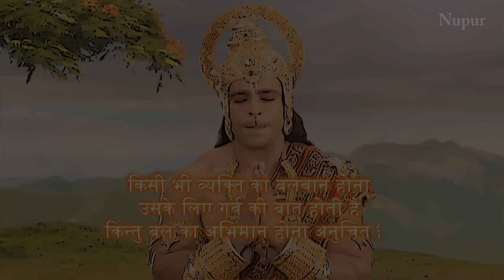अर्जुन ने किया समुन्द्र के ऊपर बाण से सेतु का निर्माण |Mahabali Hanuman | Episode 626 | Full Episode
Arjun keeps on making bridges with his arrows but every time Hanuman steps on them, the bridges keep collapsing. After a while, Lord Vishnu becomes concerned about whether Hanuman is testing Arjun a bit too hard and whether it will break Arjun's confidence along with his pride. In order to protect Arjun's self-belief, Lord Vishnu incarnates in the form of a turtle and stabilizes Arjun's bridge on his back. Will Hanuman still be able to break the bridge?